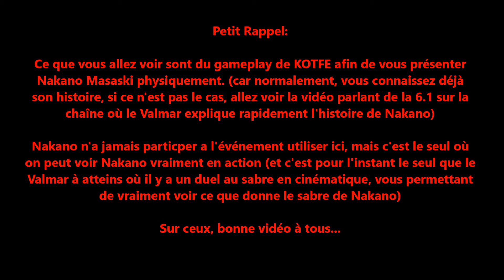SWTOR: "Présentation de Nakano Masaski, La Remplaçante de Valwar!"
Eh Salut les Valgens, ici Kévin Valmar pour vous servir!

STAR WARS

ONSLAUGHT

La guerre consume la galaxie. Prêt à tout pour exercer sa dominance, le terrible EMPIRE SITH lutte contre son ennemi de toujours, la RÉPUBLIQUE GALACTIQUE.

Soutenu par une immense flotte rassemblant les vaisseaux les plus redoutables de l'Empire, DARK MALGUS veut oblitérer un chantier naval de haute technologique appartenant à la République sur la planète Corellia.

Afin d'éviter le pire, la République réunit en urgence les forces nécessaires à la défense de ce complexe crucial, qui pourrait enfin faire basculer la guerre en sa faveur...